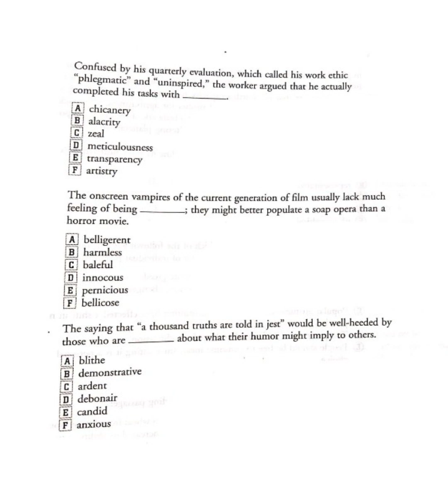GRE VERBAL workout - sentence equivalence 1- November 8#grevocab